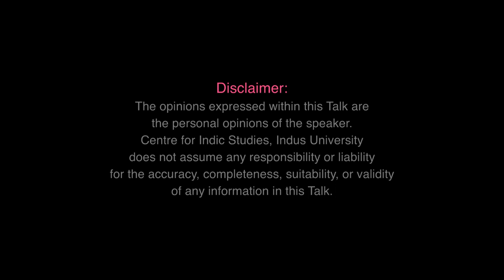How Old Is India? - Manoshi Sinha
About Speaker :

Manoshi Sinha is an author of 8 books including two books on Krishna ('The Eighth Avatar' and 'Blue Vanquisher'). 'Saffron Swords' is her latest. A postgraduate in English Literature from the University of Pune, she is a History researcher and blogger. Manoshi is the founder of myindiamyglory.com, an e-magazine that features India from the past to the present with a special focus on history and heritage.Yogaditya Singh Rawal is a history and fitness blogger, national-level competitive bodybuilder, Mr. India 2016 (Federation Cup Bodybuilding), and Certified Fitness Trainer (ISSA-USA). An MCA from IMS, Ghaziabad and an LLB, he is an ancient martial art learner and practitioner. The husband-wife duo is an avid heritage traveler, exploring historical places, ancient and medieval temples, forts and fortresses and regularly write on these topics.

Timeline of the Talk :

3:46 Chronological timelines of India – Early Vedic evidence, Ramayana and Mahabharata evidence.
5:42 Why India survived? – Cultural connectivity from ancient times, Resistance of Hindu warriors.
6:23 Antiquity of Bharat – Narmada valley excavation, Jwalapuram in Andhra Pradesh, Bhimbetika in Madhya Pradesh, Mesolithic Era.
13:52 Debunking Aryan Invasion Theory.
18:31 Achievements of ancient India – Uttarapada (G.T. Road), Agriculture system, women empowerment in ancient India.
24:21 Important heritages of Indian civilization – Ram setu, Edakkal caves, Pandav Kila, Ancient Universities.
31:16 Contributions of India in various fields – Science, Astronomy, Astrology, Medicine etc.
39:13 Q & A Session